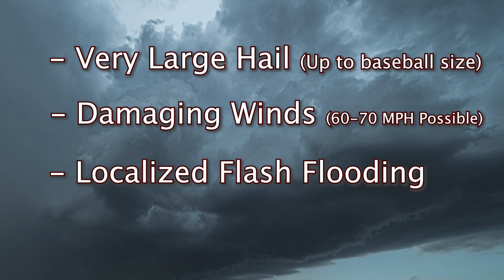Thursday (6/13) Severe Thunderstorm Update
As a cold front interacts with a very warm/humid airmass later this afternoon & evening, thunderstorms are expected to erupt. Coverage is expected to be greatest south of I-80 and across western IL where we have a level 3/5 for severe storms. Very large hail, damaging winds, and a few tornadoes will all be possible later this afternoon into the evening.